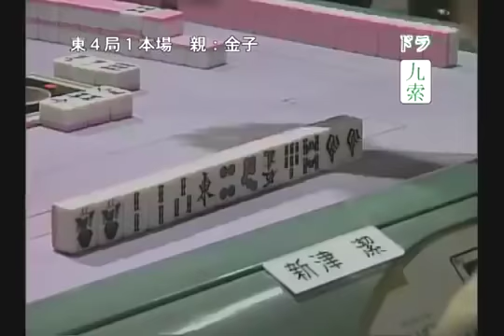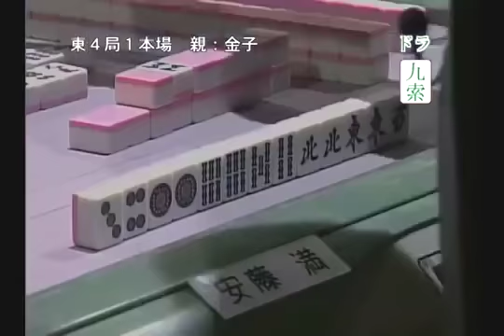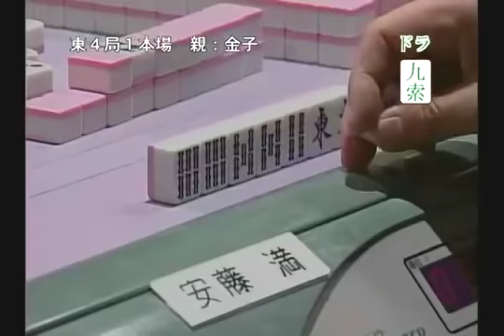メンホンvsイッツーvsトイトイ!!レジェンドたちの激しいせめぎ合い!!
★24時間365日麻雀配信!【MONDO麻雀TV】

☆麻雀ファン必見！若手プロ対局や名人戦から人気女流雀士の動画まで、あらゆる麻雀番組を大量配信中！チャンネル限定の麻雀ライブ配信も！

▼麻雀本編Yotubeはこちら！